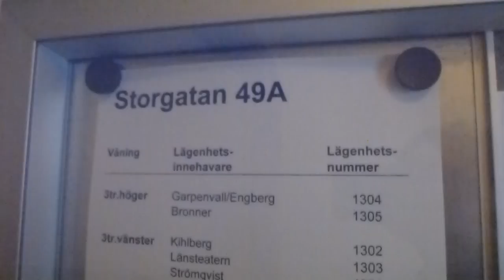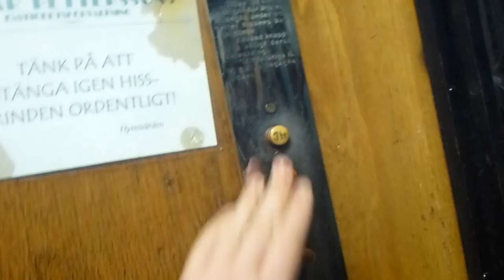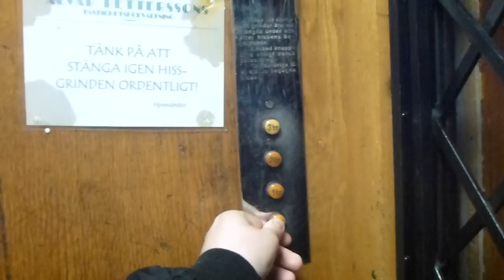Old HVILAN Elevator @ Storgatan 49A, Örebro